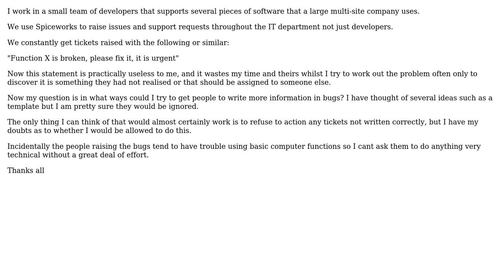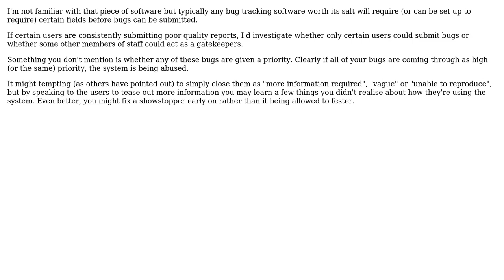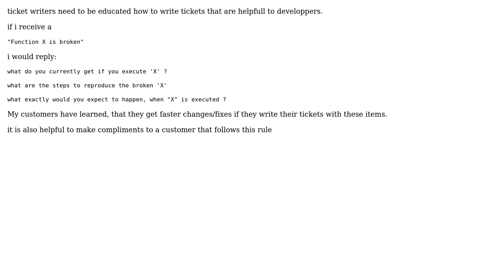Software Engineering: Not enough information in Bugs / Tickets (4 Solutions!!)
Software Engineering: Not enough information in Bugs / Tickets

With thanks & praise to God, and with thanks to the many people who have made this project possible! | Content (except music & images) licensed under CC BY-SA | Music | Images & others | With thanks to user Steven Wood user Robbie Dee user k3b user Idan Arye user DougM and the Stack Exchange Network Trademarks are property of their respective owners. You are responsible for your own actions.